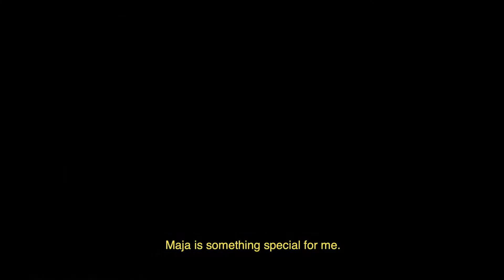Maja from Kosovo Heart Mended - Chain of Hope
Maja from Kosovo was born with a life-threatening heart disease. In Kosovo there is limited or no access to the care she needed. Chain of Hope conducted a medical mission and helped to save Maja's life. She was one of 26 children saved during that mission. You can help us save the life of one more child in need of urgent heart surgery, to help today.